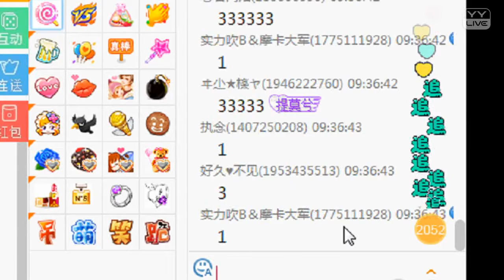YY LIVE 燃舞蹈 乖宝 - 《燃舞蹈》（Artists Singing・Dancing・Instrument Playing・Talent Shows).mp4